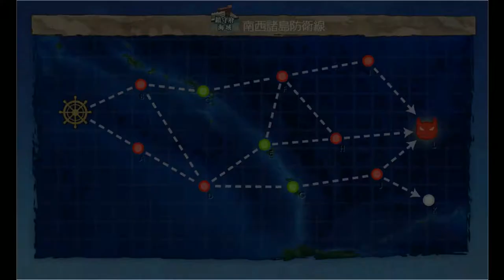Kantai Collection Setsubun Mini Event [Quest SB01] Weekly 1-2 and 1-4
Sortie a fleet with a Light Aircraft Carrier or a Light Cruiser as flagship, 2 Destroyers, and up to 3 additional ships to Worlds 1-2 and 1-4. Obtain a S-rank at each boss node.